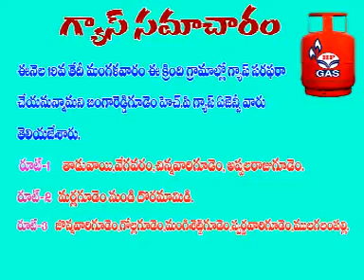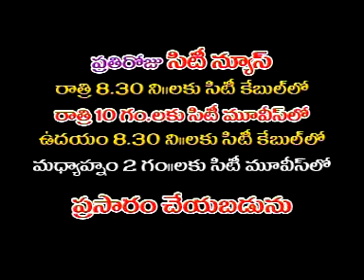jrgsitinews 27 07 2016